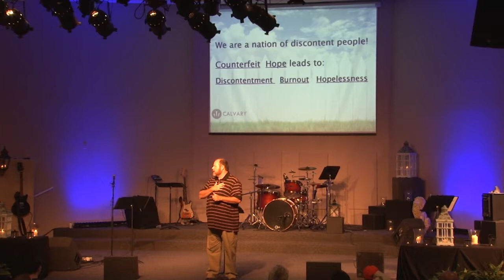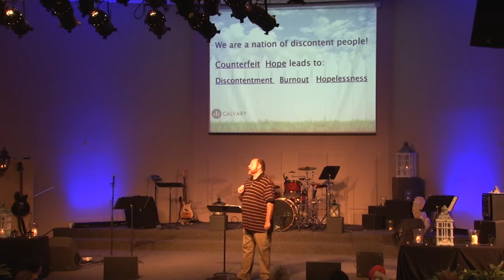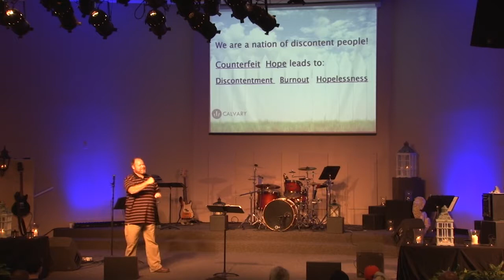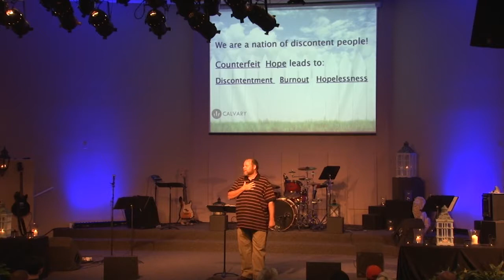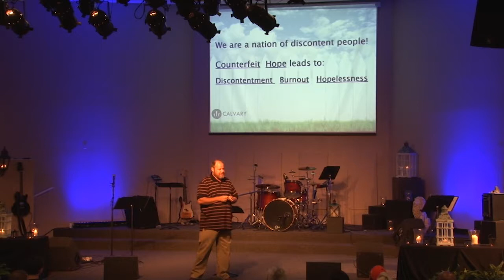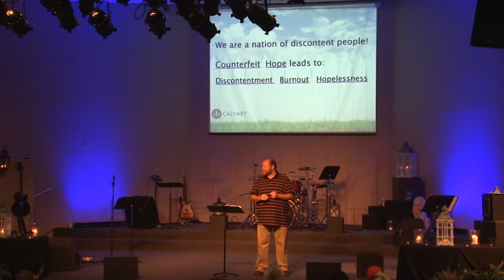Contentment Pt. 3